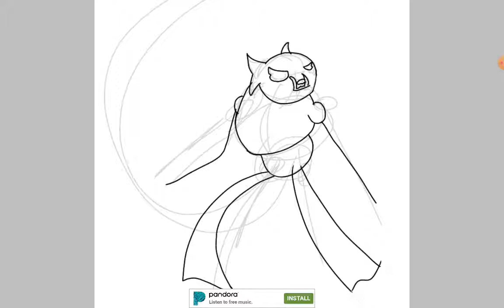Just a random oc speed paint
Yeet this oc doesnt have a name